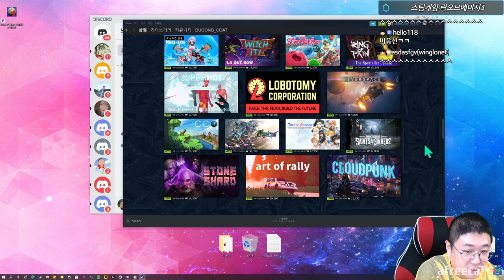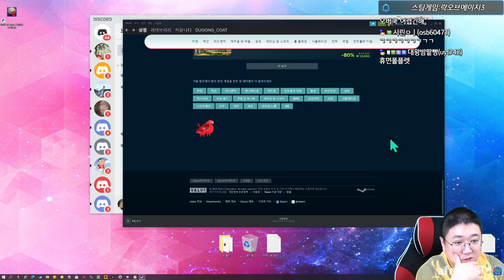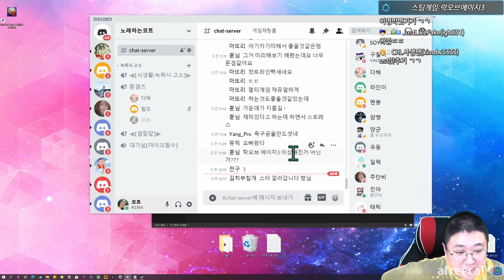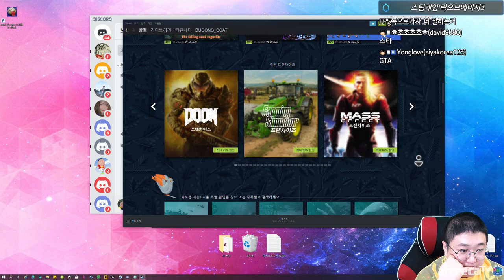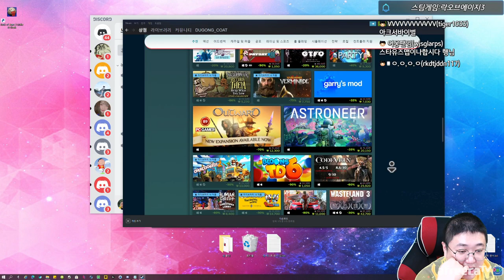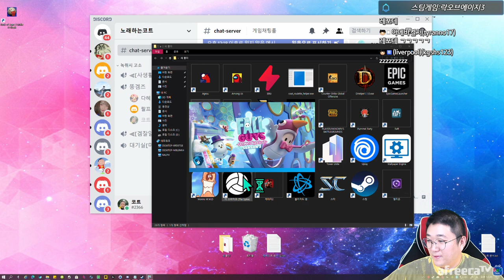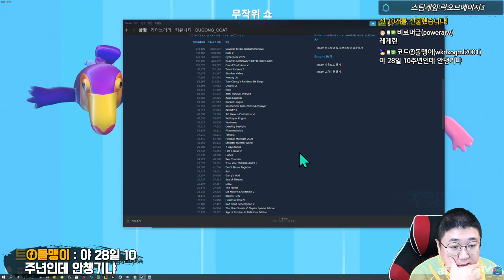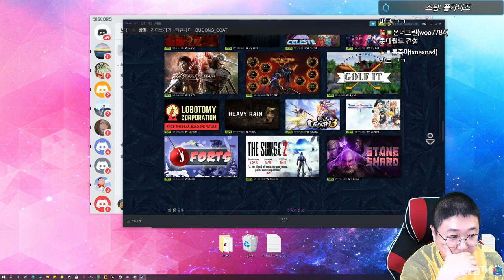[폴가이즈] 저격좀그만해라 ㅡㅡ 제발!!! (20.12.27-9)